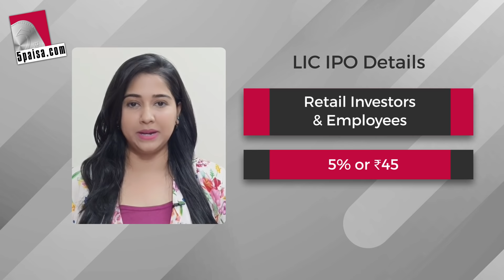LIC IPO opens on 4 May with a price band of ₹902 to ₹949; check LIC IPO lot size, discount & details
LIC IPO Latest Updates:
✔️ LIC IPO opens on 4th May, 2022 and closes on 9th May, 2022
✔️ LIC IPO Price Band - ₹902 to ₹949 per share
✔️ LIC IPO Size - 21,257 Cr.
✔️ LIC IPO Lot Size - 15
✔️ LIC Policyholder discount - 6% or ₹ 60
✔️ LIC Employees  - 5% or ₹ 45

Suggested Videos